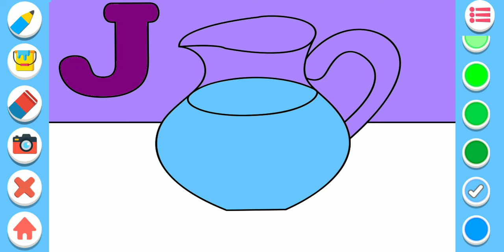Let's colour Jug